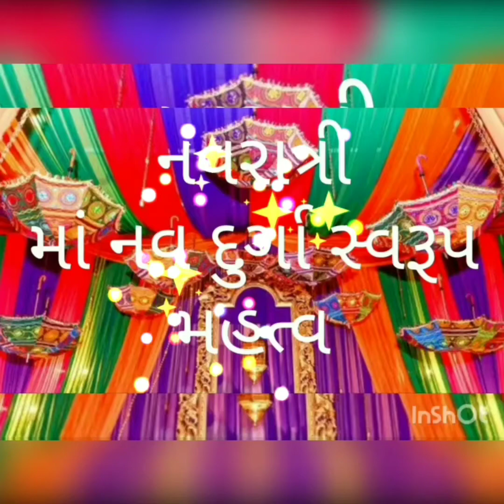નવરાત્રી 🌟 માં નવ દુર્ગા સ્વરૂપ મહત્વ🙌